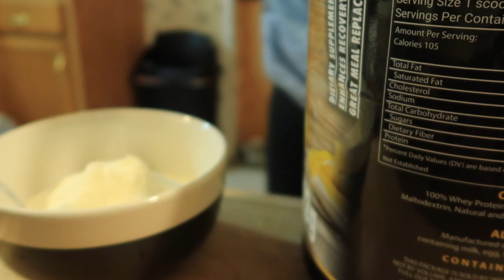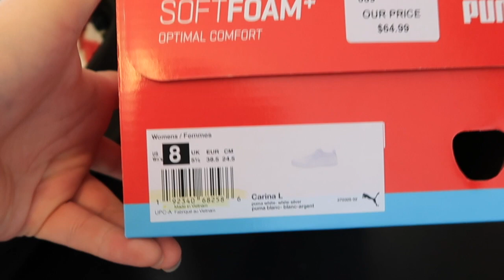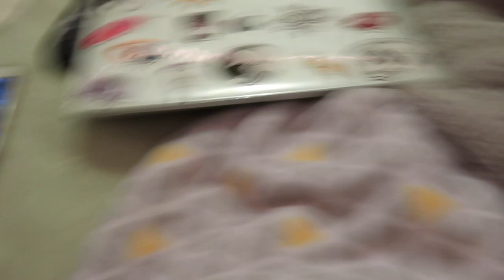chill day in the life | FDOE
Hope you guys enjoyed the vlog this week! 😽❤️

"hand power mixer"

Get ready for next weeks videooooooo 😅